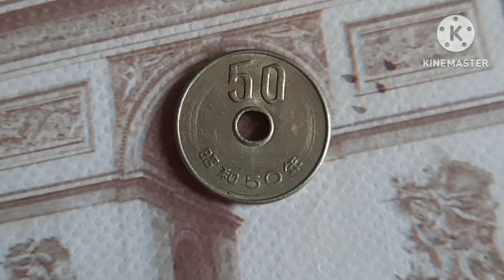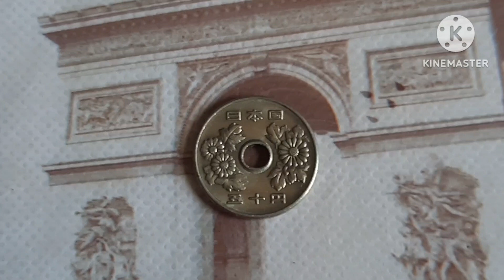50 YEN 1975 JAPAN COIN 🇯🇵